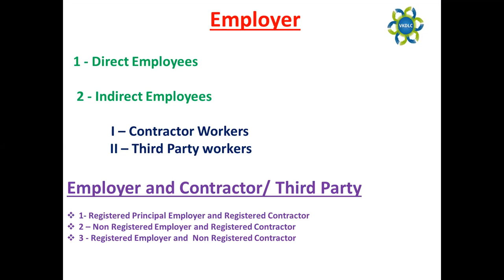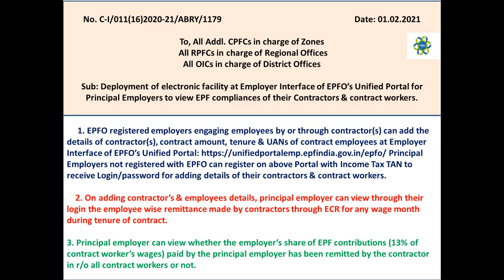Principal Employers to view EPF compliances of their Contractors & contract workers.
Employer and Contractor/ Third Party

1- Registered Principal Employer and Registered Contractor
2 – Non-Registered Employer and Registered Contractor
3 - Registered Employer and Non-Registered Contractor